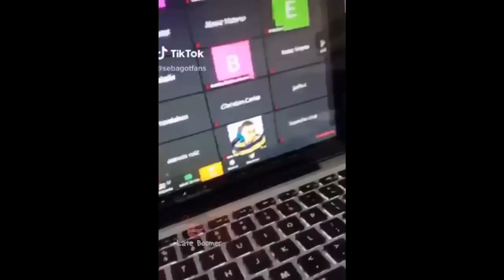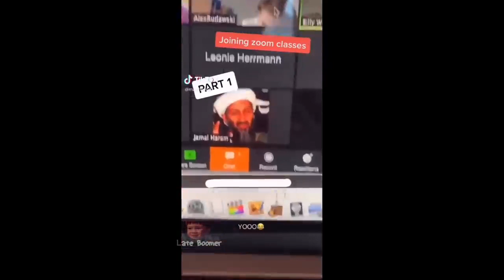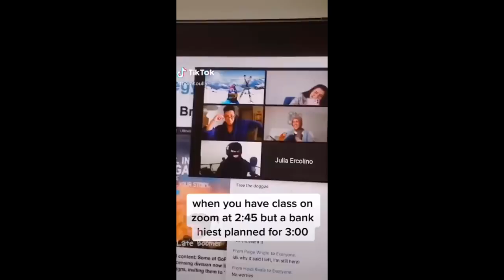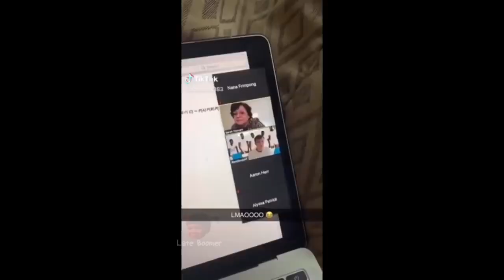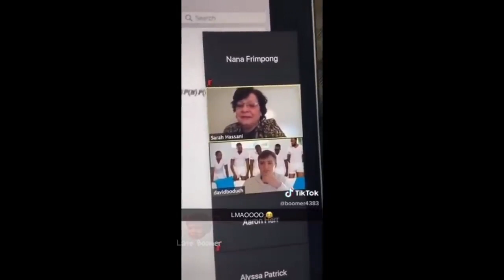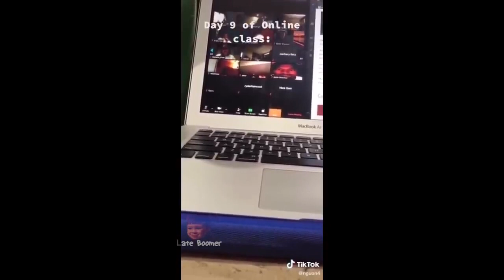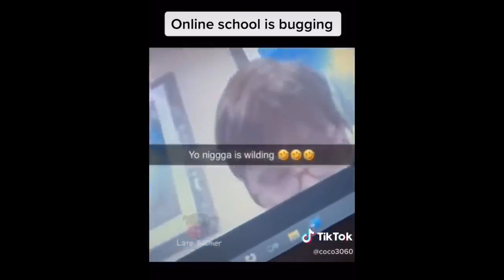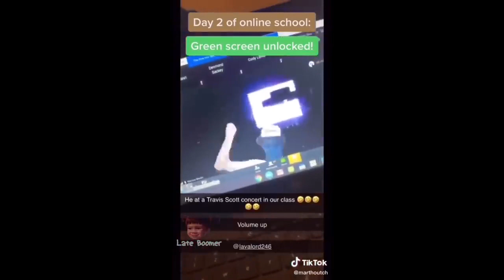2020 Best of Online School Trolling Clips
2020 Best of Online School Trolling Clips